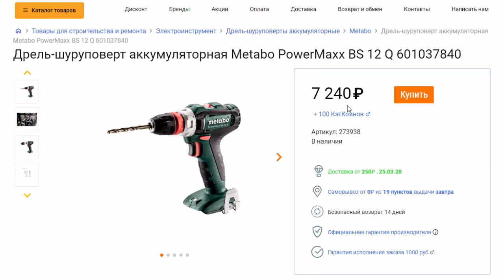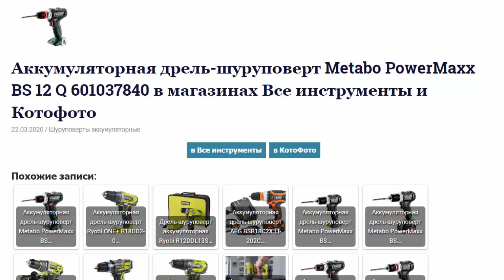Аккум шуруповерт Metabo PowerMaxx BS 12 Q 601037840 в магазинах Все инструменты и Котофото